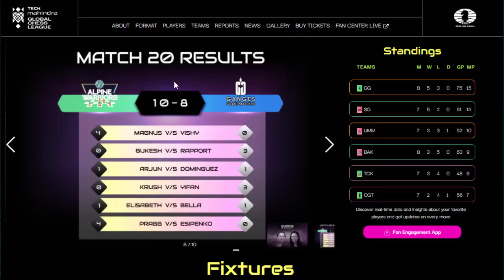Kombinasi 2 Kuda || Esipenko Vs Pragg || Global Chess League 2023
The Tech Mahindra Global Chess League 2023 is a 6-team double round-robin tournament held from the 22nd of June to the 2nd of July in Dubai. The total prize pool is $1,000,000.

Terima Kasih